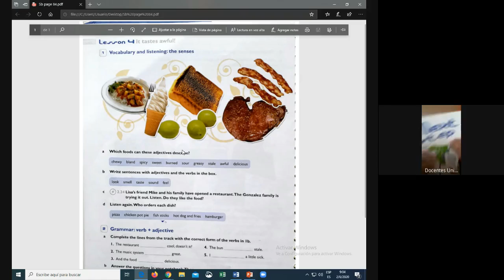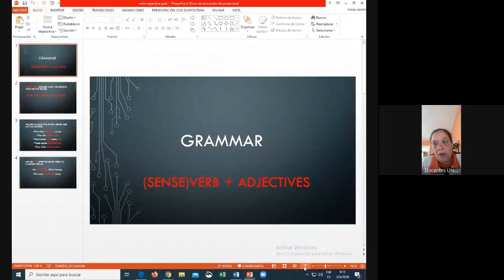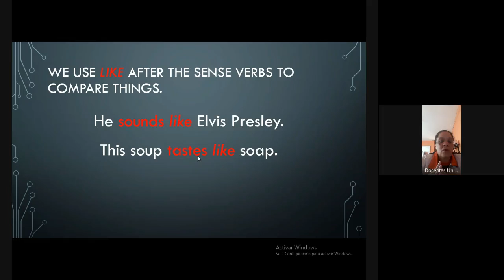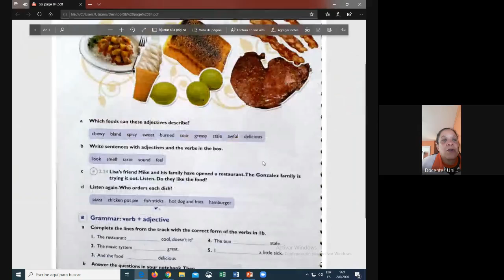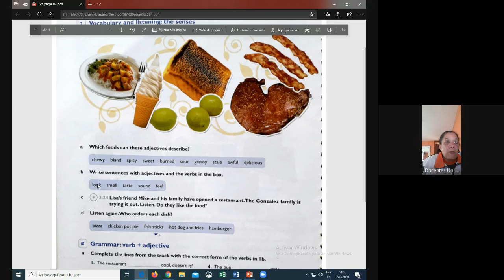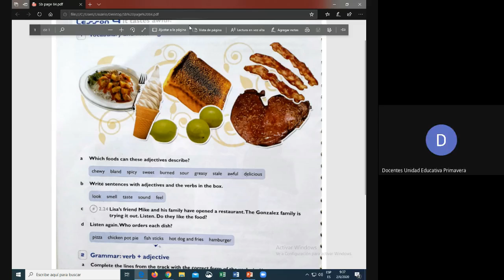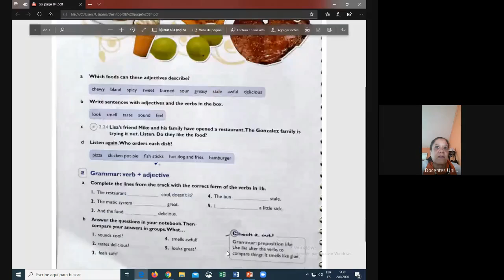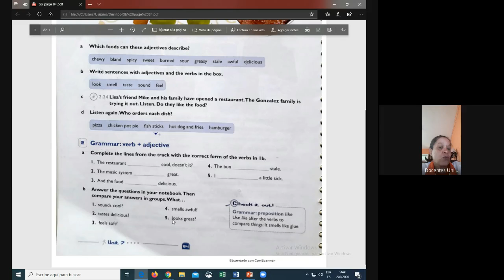9NO AÑO CLASE VIRTUAL INGLÉS 9 00 2 JUNIO 2020 UNIDAD EDUCATIVA PRIMAVERA